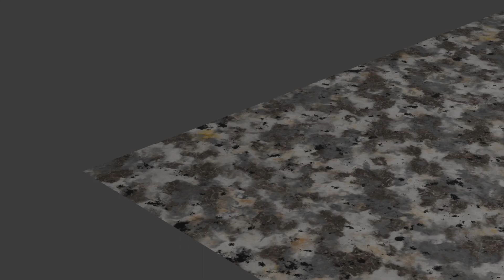Blender Donut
CPU: Core i5 13500HX
GPU: RTX 4050
RAM: 16gb 2x8 DDR5 4800Mhz